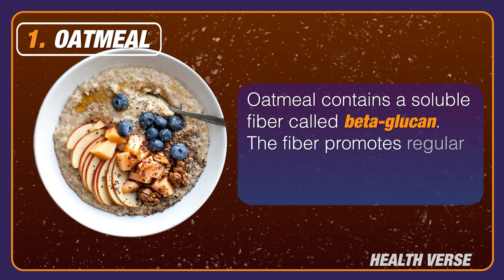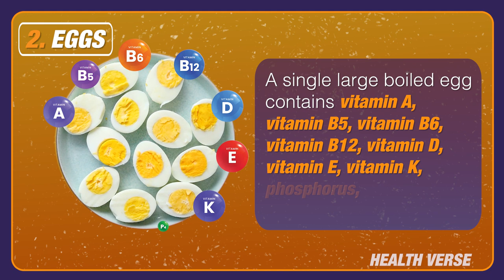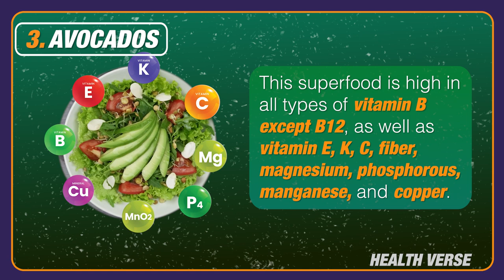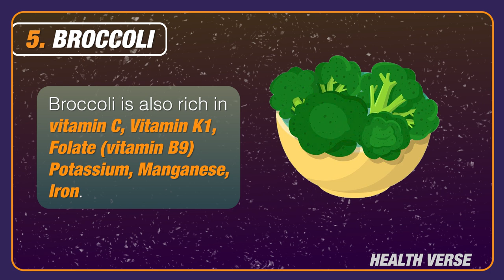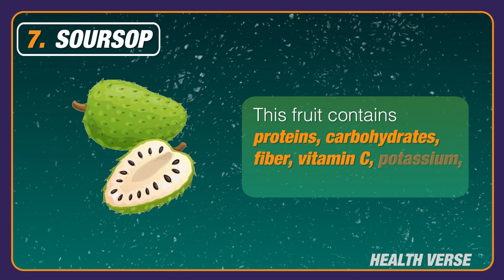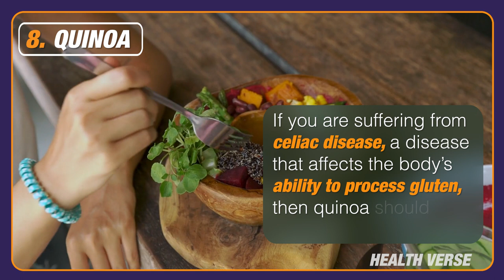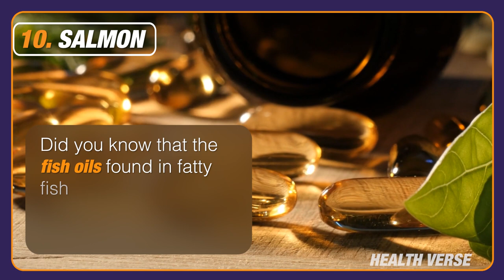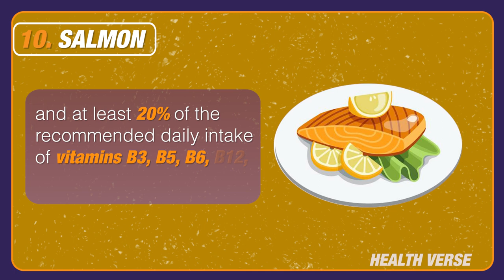These INCREDIBLE FOODS Will Keep You FULL And HELP YOU LOSE WEIGHT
Did you know that in 2021 alone, Americans spent over 200 billion dollars on fast food? Did you also know that 80% of the American population visits a fast-food restaurant at least twice a month? Are you shocked? Well, I am. This is the last one, I promise. A whopping 43% of Americans have fast food for lunch, and 42.7% have it for dinner.
According to the 2020–2025 Dietary Guidelines for Americans, more than 80% of American diets are low in vegetables, fruits, and dairy, and just 2.7% of Americans eat a balanced meal, are moderately active, and include fruits as between-meal snacks. This has resulted in a serious spike in childhood obesity, cardiovascular disease, diabetes, and other related diseases.
These statistics serve as a warning to all those serious about healthy living. In this video, we will be teaching you about the top ten foods to fill you up and help you lose weight (yes, there are foods that can do both).

⌛Timestamps:
⏱️ Intro - 00:00
⏱️oatmeal - 01:11
⏱️Eggs - 02:05
⏱️ Avocados - 03:08
⏱️ Tofu - 03:43
⏱️ Broccoli - 04:33
⏱️ Sweet potato -  05:16
⏱️ Soursop - 06:02
⏱️ Quinoa - 07:03
⏱️ Lentils - 08:05
⏱️ Salmon - 09:11

✍️ Summary:
In 2021, Americans spent over $200 billion on fast food, with 80% visiting a fast-food restaurant at least twice a month. This has led to a spike in childhood obesity, cardiovascular disease, diabetes, and other related diseases. To combat this, it is important to eat a balanced diet rich in vegetables, fruits, and dairy.

Oatmeal is the top ten food to fill you up and help you lose weight. It contains beta-glucan, which promotes regular emptying of the bowel and reduces cholesterol. Eggs are another nutrient-dense food, with a single large boiled egg containing numerous vitamins, minerals, and antioxidants. Avocados are high in vitamin B, E, K, C, fiber, magnesium, phosphorous, manganese, and copper, which help prevent osteoporosis, arthritis, cancer, and inflammation.

Tofu is a low-cost, versatile, and protein-rich plant-based food that is cholesterol-free and low in saturated fat. It is cholesterol-free, cholesterol-free, and low in saturated fat, making it an excellent choice for a plant-based protein. Broccoli is another nutritious vegetable, rich in vitamin C, Vitamin K1, Folate (vitamin B9), Potassium, Manganese, and iron.

In summary, consuming a balanced diet rich in vegetables, fruits, and dairy can help prevent childhood obesity, cardiovascular disease, diabetes, and other related diseases.

Sweet potatoes are a great source of carbohydrates and promote gut health, with their high fiber content and antioxidant properties. They are also rich in vitamin A and anthocyanin, which have been shown to reduce cancer risk and improve insulin sensitivity. Soursop, a nutrient-dense, gluten-free, whole-carbohydrate food, is rich in fiber, protein, and can help with weight loss and blood sugar regulation. A medium-sized soursop contains 149 calories.

Quinoa is a gluten-free, whole-carbohydrate food that is high in fiber and protein, and can help with weight loss. It is a nutrient-dense, gluten-free, whole-carbohydrate food that comes in over 120 varieties and can be included in various diets, including gluten-free, vegan, vegetarian, keto high-fiber, and high-protein diets. Lentils are high in fiber, protein, and other essential nutrients, making them a great option for weight loss.

Salmon is a good alternative source of animal protein, rich in vitamins A and D, phosphorus, and iodine. It is rich in fish oils, which are vital for normal brain development in infants and unborn babies. A serving of salmon contains approximately 200 calories, is low in saturated fat, high in protein, vitamin B12 and vitamin D, potassium, iron, selenium, and omega-3 fatty acids. If farmed salmon is not available, tuna or mackerel can be used.